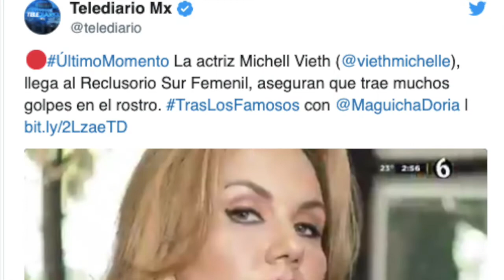Michelle Vieth preocupa a seguidores por llegar al reclusorio con golpes en la cara.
Michelle Vieth es una de las actrices más populares en nuestro país, pues cuenta con una larga trayectoria, habiendo participado en producciones como Mi pequeña traviesa, Amigas y rivales, La madrastra y Soñadoras; sin embargo, ahora se encuentra en boca de todos después de preocupar a sus seguidores por llegar al reclusorio con golpes en la cara.
De acuerdo con información recabada por Radio Fórmula, el día de hoy la famosa acudió al Reclusorio Sur, luciendo severamente afectada.
Asimismo, se sabe que la rubia declaró en la sede femenil del penitenciario, pero no han salido a la luz más detalles sobre cómo sufrió dichas heridas.
Lo anterior generó una serie de reacciones entre los cibernautas, quienes comenzaron a lanzar sus hipótesis acerca del origen de los golpes.

“Apuesto a que la madreó el wey ese que le dicen El potrillo…Cagado!. No le busquen más. Muchos usuarios en Instagram le advertían de la porquería de ese wey’, ‘Pero si fue a declarar al reclusorio femenil, yo supondría que el acusado es mujer no? Igual y se desvelaron por un hombre” [sic].
La última publicación que Michelle realizó tanto en su cuenta de Instagram como en la de Twitter, fue una fotografía, en la que se pueden ver sus hermosos ojos.
La imagen está acompañada de una frase que dice: ‘El corazón alegre hermoso el rostro’, haciendo referencia a los Proverbios 15:13.
Esa publicación alcanzó mil 319 Me Gusta y 22 comentarios, mediante los que sus fans expresaron preocupación por la integridad de la mujer.UNETE A NUESTRO CANAL HERMANO